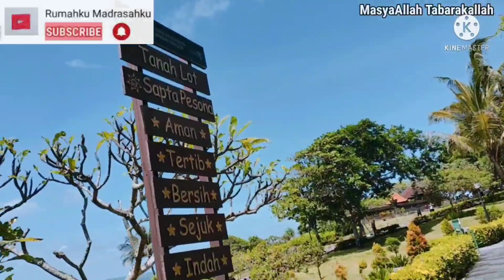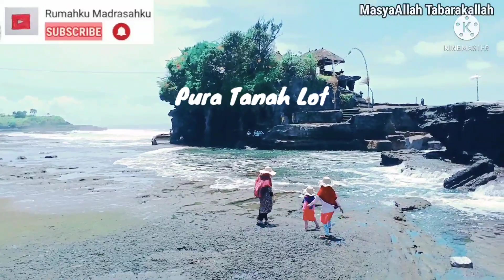Tanah Lot Bali Part 3 (end) 🐍😱🏖🦀🐠 🌊 | Mengenal Asal Usul "Tanah Lot" | HomeSchooling Part 53🧕🇮🇩🧕